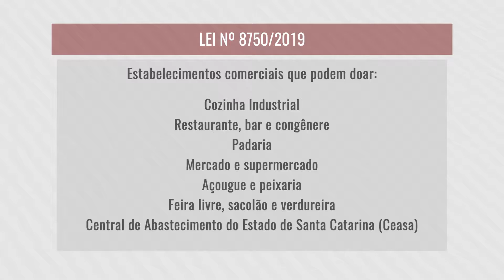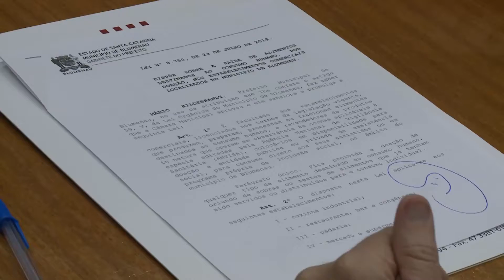Responsabilidade da segurança alimentar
Sancionada lei que dispõe sobre a saída de alimentos destinados ao consumo humano, por doação, nos estabelecimentos comerciais localizados no município de Blumenau